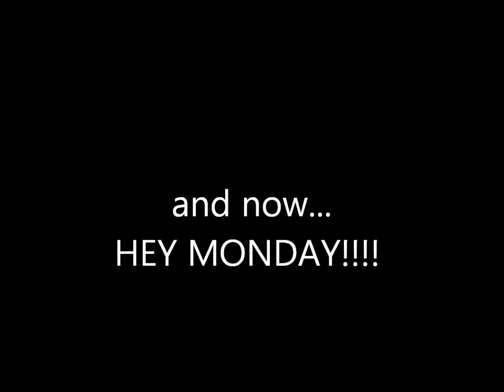HEY MONDAY CONCERT!!!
long time no see there interwebs!!! I was taking a little break, but I'm back for a weekly vlog now. thanks for missing me you guys!! LOVE YOU!